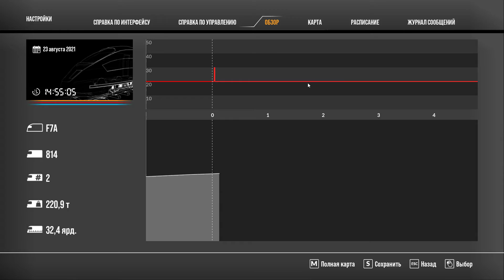Загадка Педельсдена в TSW 2 Часть 3